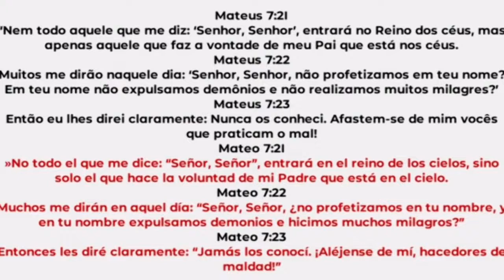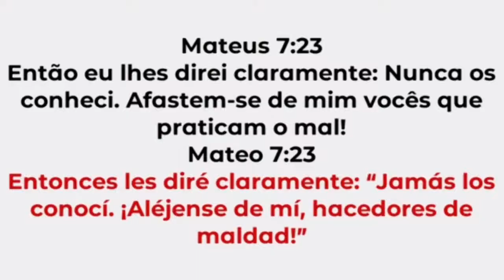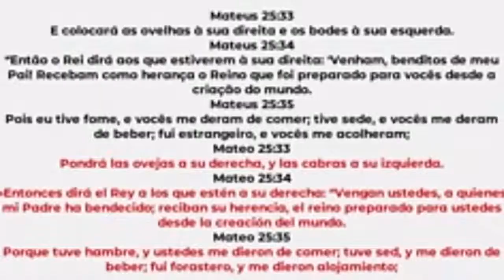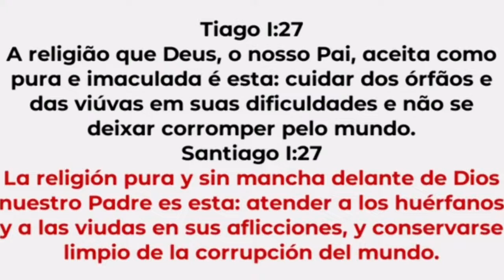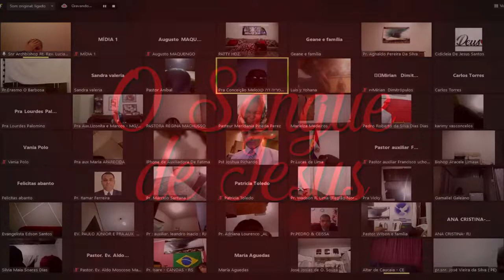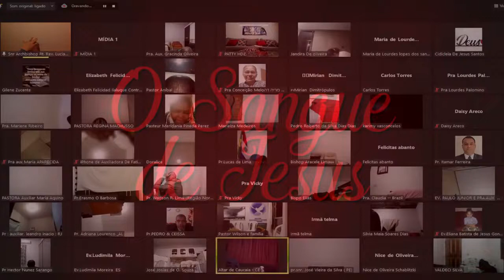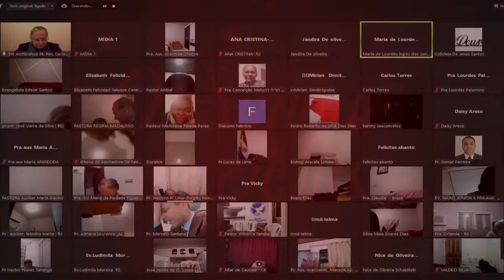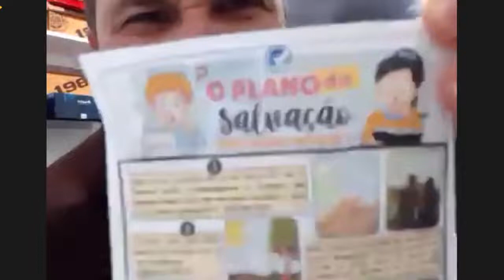18 10 2022🔴QUEM VAI OUVIR: "NUNCA TE CONHECI!" ARCEBISPO SÊNIOR DR AUGUSTO MAQUENGO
MINISTÉRIO DE ARREPENDIMENTO E SANTIDADE